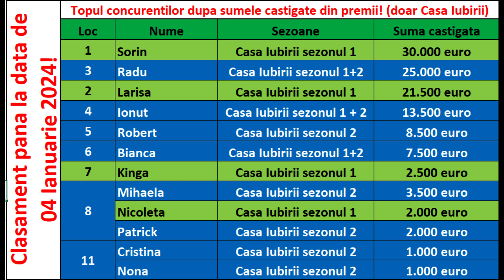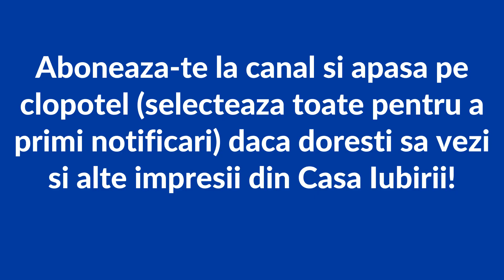Casa Iubirii - Despre marile impacari din Casa Iubirii!